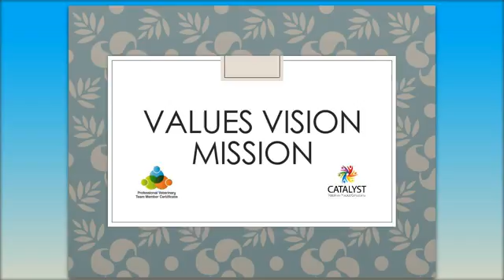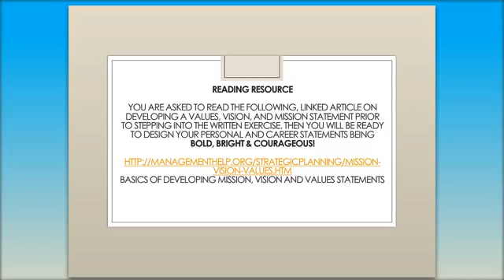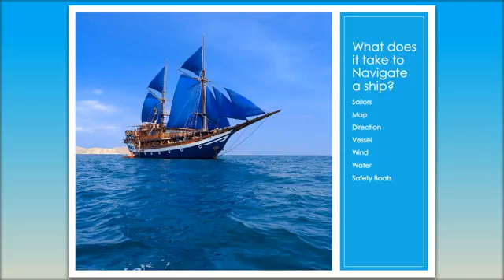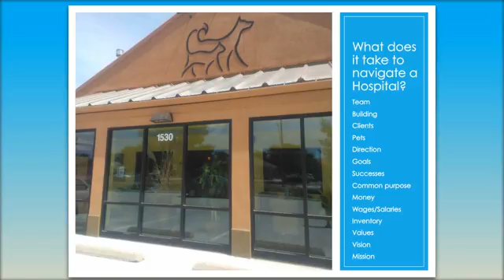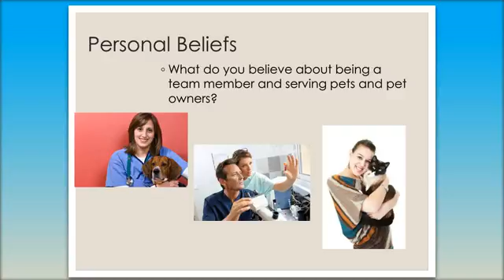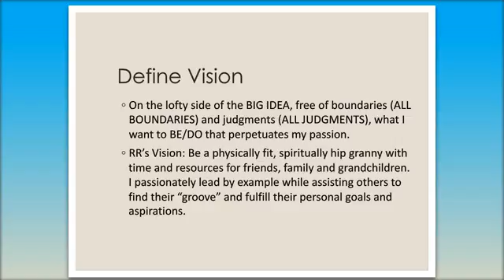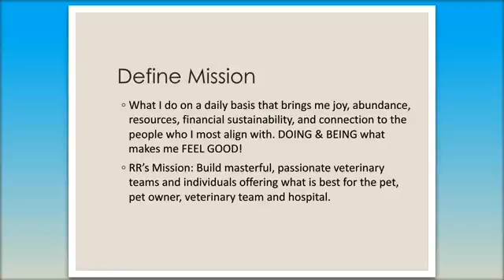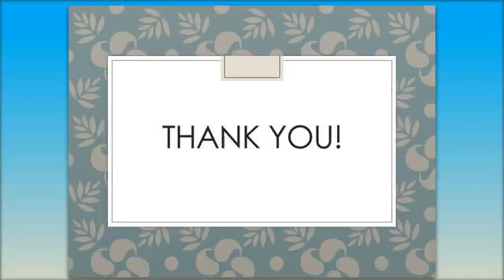Exercise presentation VVM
VHCTAz Professional Certificate program Webinar presentation. Includes downloads, homework, and slide show. Forward your completed homework to Mittie. Thank you, RR